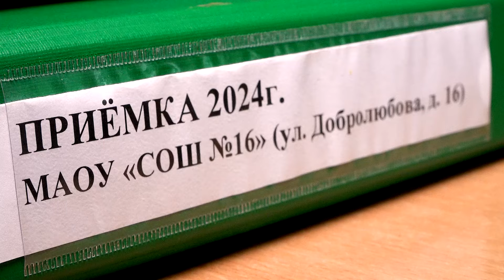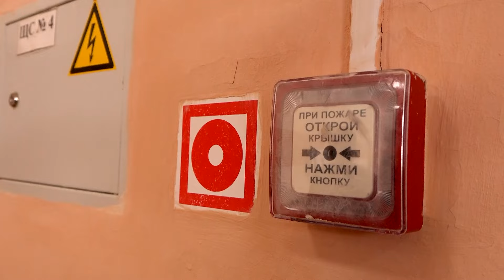Школы к осмотру_05.08.2024_СольТВ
Пока школьники отдыхают от летних каникул, руководящий состав образовательных учреждений готовится к важному экзамену, который называется проверка готовности школы к началу нового учебного года. Наша съёмочная группа вместе с приёмной комиссией управления образования побывала в 16ой школе.